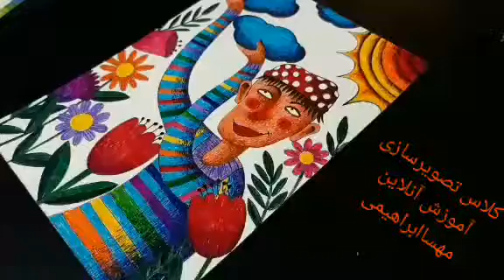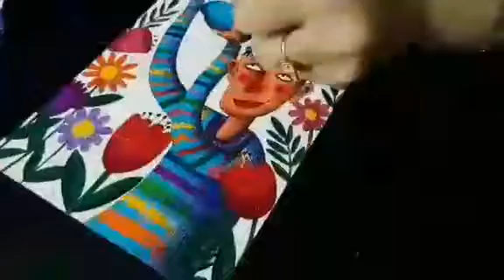آموزش آنلاین تصویرسازی...Online illustration class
By Super high metod